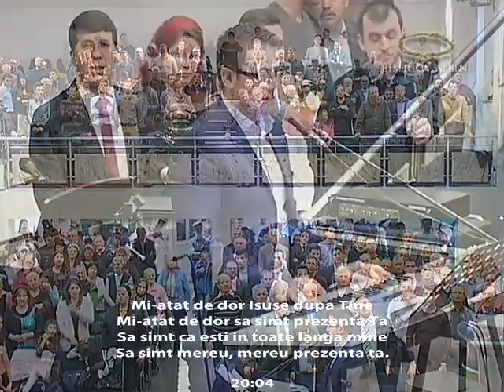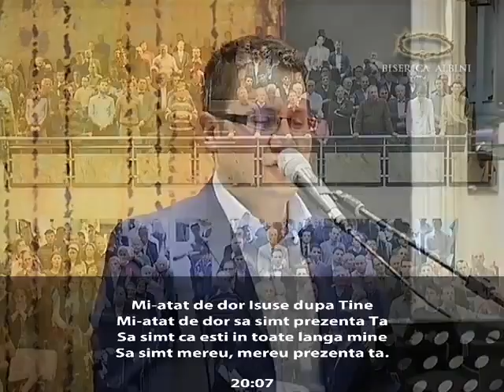Cristi Boariu - Oameni noi intr-un an nou (Biserica Albini)